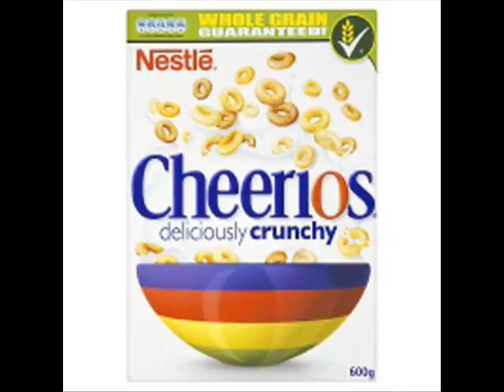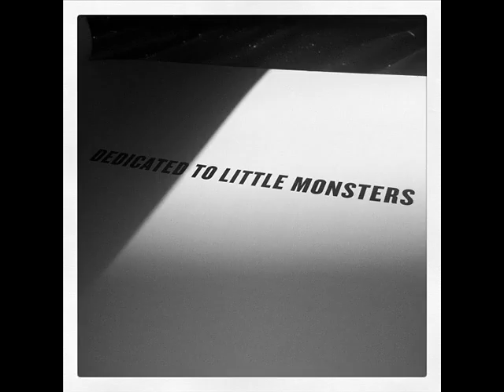Lady Gaga X Terry Richardson photos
These are some photo's from Lady Gaga X Terry Richardson and a few extra!